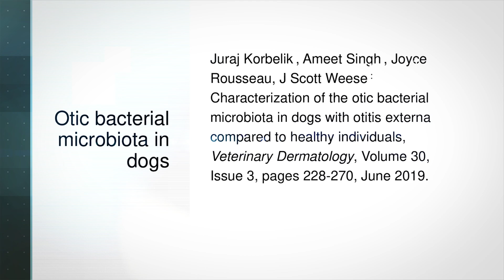What is the latest news on ear diseases in dogs?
Otitis externa is one of the most common reasons for veterinary visits, but little had been known about the microbiota of a heathy ear.  In this episode of Catching up with Dr. Julio, we learn about a study that was performed to compare microbiota in normal dogs compared to those with otitis externa.

We also get great tips from certified veterinary technician, Melissa Evans, on how to talk ear disease with pet owners.  Plus, we learn about a study about food challenges that included 234 dogs and four articles containing data from 83 cats.

And we meet Dr. Valerie Marcano and Dr. Seth Andrews who are more than just a couple in love, together they are working to make veterinary medicine more diverse -with Pawsibility Vet Med.

MONOHYDRATE, AND CLOTRIMAZOLE, OTIC SUSPENSION)

Did you know that otitis externa affects up to 20% of dogs? That’s why you need to keep
Mometamax®on hand. Mometamax® (GENTAMICIN SULFATE, MOMETASONE FUROATE
MONOHYDRATE, AND CLOTRIMAZOLE, OTIC SUSPENSION) for the treatment of otitis externa in dogs caused by susceptible strains of yeast (Malassezia pachydermatis) and bacteria (Pseudomonas spp.[including P. aeruginosa], coagulase-positive staphylococci, Enterococcus faecalis, Proteus mirabilis, and beta-hemolytic streptococci) Convenient once a day treatment helps control inflammation to reduce pain and irritation.

IMPORTANT SAFETY INFORMATION: Mometamax® Otic Suspension should be discontinued if any hypersensitivity to its components occurs. Do not use in dogs with known tympanic perforation. For side effects and warnings, please see product information.